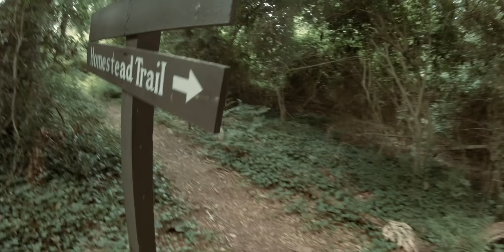Drake at Hoffler Creek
Drake spends the day at Hoffler Creek Wildlife PReserve in Portsmouth VA.

Shot on GoPro Hero 6 and GH5